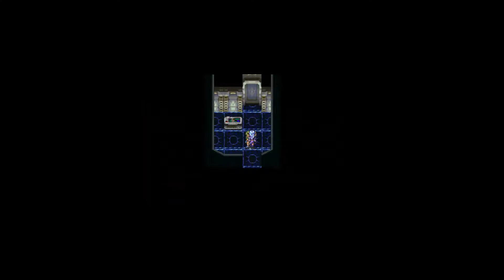Chrono Source (CTrigger UOff PQ) Pt20 - Infiltrate Lab 16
Unofficial prequel to Chrono Trigger/Cross.
First playthrough. pt20